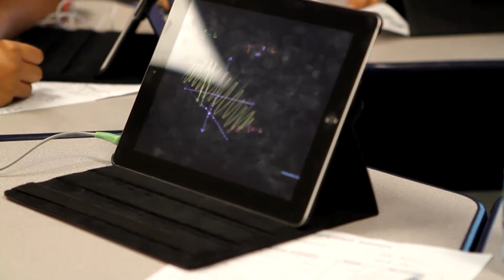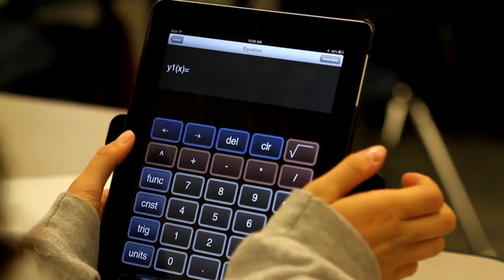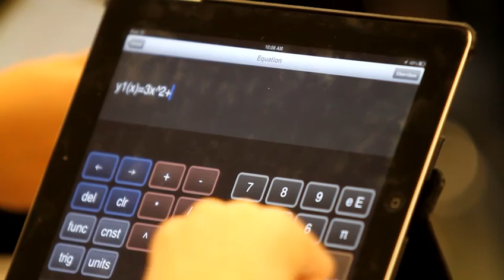Higley Unified School District iPads benefit students, teachers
More than 800 seventh- and eighth-grade students in Higley Unified School District this year began to use iPads in the classroom to learn and practice math and science concepts.

The addition of these iPads marked an expansion of a pilot program at Higley Unified School District, which began in the 2011-12 school year with 650 iPads in a select set of classrooms. With iPads now in the middle-school grades, Higley has an estimated 3,500 students from seventh to 12th grade utilizing district-provi...